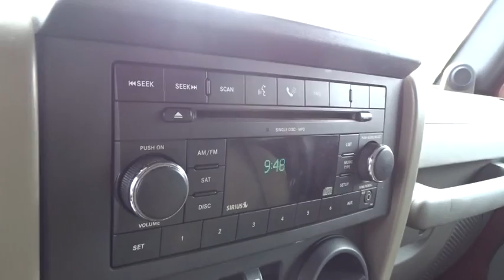2007 Jeep Wrangler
2007 Jeep Wrangler
Cherokee Ford Lincoln:
2007 Jeep Wrangler Unlimited X - Stock#: 10924A - VIN#: 1J4GA39197L147638

PRISTINE!, THE RIGHT ONE!, HARD TO FIND!, ACCIDENT-FREE, and 4WD. Power Convenience Group (Power Locks, Power Windows w/Driver & Front Passenger 1-Touch, Remote Keyless Entry, and Security Alarm), Deep Tint Sunscreen Windows, Fog Lamps, Leather Wrapped Steering Wheel, Quick Order Package 23S, Speed Control, Temperature & Compass Gauge, and Tow Hooks (2 front/1 rear). Don't miss your chance to save Huge $$ at Angela Krause Ford Lincoln.Be the talk of the town when you roll down the street in this gorgeous 2007 Jeep Wrangler. This outstanding Jeep is one of the most sought after used vehicles on the market because it NEVER lets owners down. This Wrangler is nicely equipped with features such as Power Convenience Group (Power Locks, Power Windows w/Driver & Front Passenger 1-Touch, Remote Keyless Entry, and Security Alarm), 4WD, ACCIDENT-FREE, Deep Tint Sunscreen Windows, Fog Lamps, HARD TO FIND!, Leather Wrapped Steering Wheel, PRISTINE!, Quick Order Package 23S, Speed Control, Temperature & Compass Gauge, THE RIGHT ONE!, Tow Hooks (2 front/1 rear), 16 x 7.0 Luxury Styled Steel Wheels, 3.21 Axle Ratio, 4-Wheel Disc Brakes, 6 Speakers, ABS brakes, Air Conditioning, AM/FM CD/MP3 Radio, AM/FM radio, Brake assist, CD player, Cloth Low-Back Bucket Seats, Driver door bin, Dual front impact airbags, Easy Folding SoftTop, Electronic Stability Control, Front anti-roll bar, Front Bucket Seats, Front Center Armrest, Integrated roll-over protection, MP3 decoder, Normal Duty Suspension, Occupant sensing airbag, Passenger door bin, Power steering, Radio data system, Rear anti-roll bar, Split folding rear seat, Tachometer, Tilt steering wheel, Traction control, Trip computer, and Variably intermittent wipers.
AM/FM stereo w/CD player-inc: MP3 playback  aux input,4-wheel anti-lock brakes,4-wheel disc brakes w/hydraulic assist brake boost